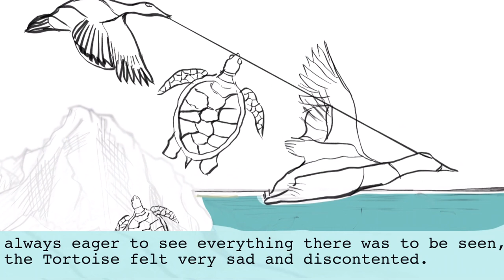🐢The Tortoise and The Ducks classic story Grade 4-12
🐢The Tortoise and The Ducks classic story Grade 4-
12

Classic story   can be  a wide range of answers depending on the experience of the person you question on the topic.

To be generally agreed upon as a classic, works meet some common high standards for quality, appeal, longevity, and influence to many people.

Classic story is an expression of life,  beauty and truth It must be upper artistic quality, at least for the time in which it was written. Although different styles will come and go, a classic can be appreciated for its construction and literary art. It may not be a bestseller today due to pacing and dated language, but you can learn from it and be inspired by.
In classic story, a work is usually considered to be a representation of the period in which it was written—and it merits lasting recognition.  A book of recent vintage that is of high quality and attractive

Valuable works of story impress readers to their very core,  that are understood by readers  our most basic emotional responses relate to the characters , a classic can alter your view of history to see how little has changed in our basic human factors.

You can study a classic and discover influences from other writers and other great works of classic story.
Likewise, classics will inspire other writers who come afterward, and you can trace how they influenced works in their own time and down through the following decades and even centuries
By covering themes universal to the human condition and doing so in a way that stands the test of time, classics remain relevant to all. Because of the high quality of the characters, story, and writing.
These qualities of classic literature make them appropriate for study. Students may use graphic novel versions, editions to simplify for younger readers.
For older literature students, classics have a wide variety of expert information available about them, giving background information like how and why they were written, analyses of the text, and comments about culture way of living in past.